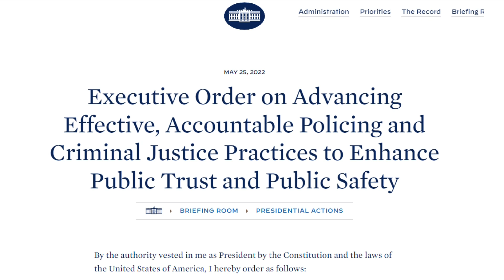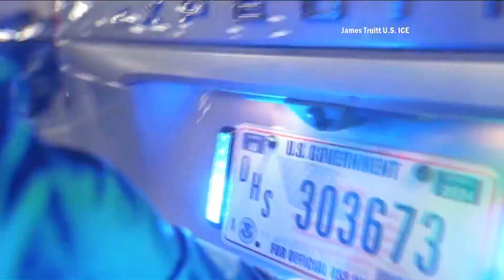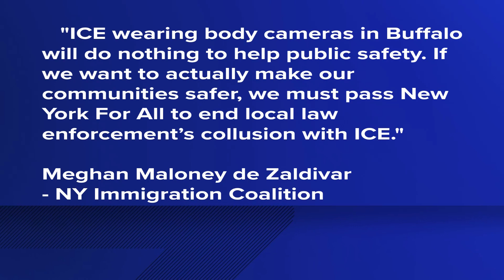Body Cams Now for Some Federal Agents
So far with limited funding only those offices and agents are affected - perhaps less than 200 in Buffalo.